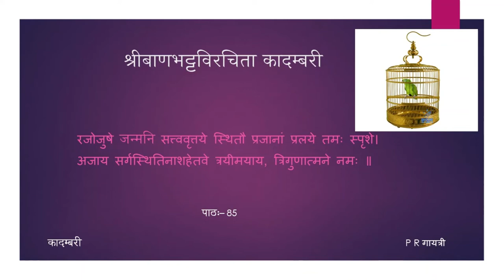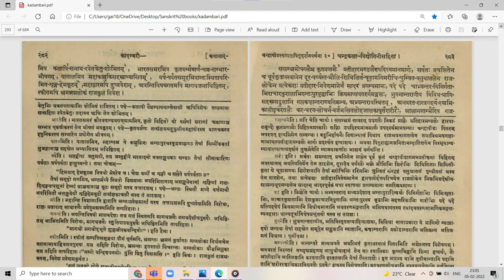कादम्बरी (पूर्वभागः) - कथा - पाठः ८५ (Tamil Lecture)